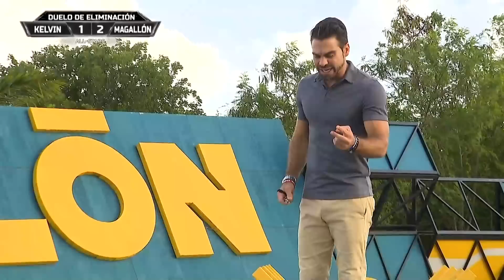Circuito De Fuerza - Parte 4 l Exatlón Capitulo 87 EEUU #7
Kelvin Y Nona Se Marchan Juntos
Exatlón Estados Unidos - Exatlón EEUU #7